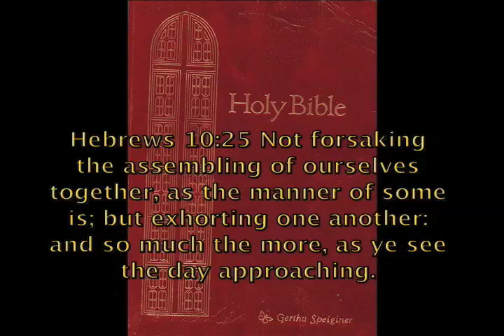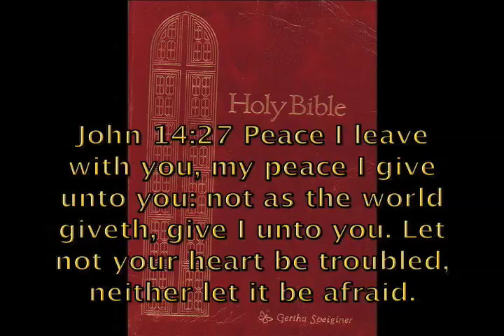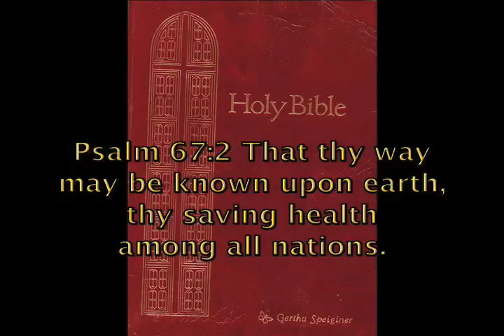Caregiver Stress / Proven Bible Answers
10 recognized symptoms of caregiver stress with remedy I have tested, found in  God's word, "Bible Answers".